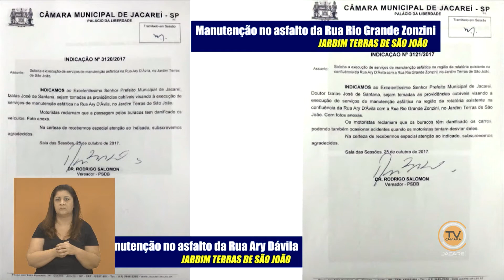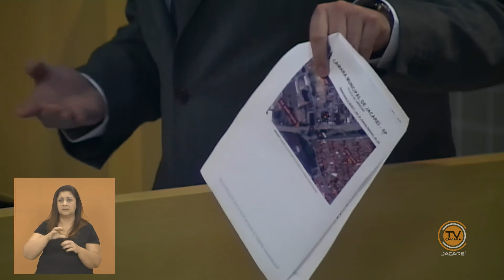Tema Livre – Vereador Dr. Rodrigo Salomon (PSDB) 08/11/2017